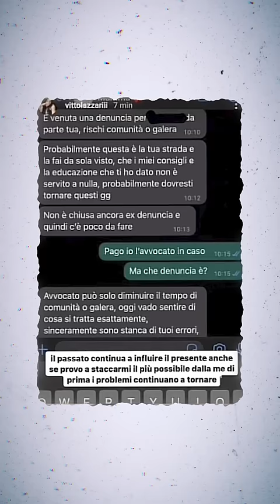VITTORIA LAZZARI andrà in CARCERE? L’ho DENUNCIATA!